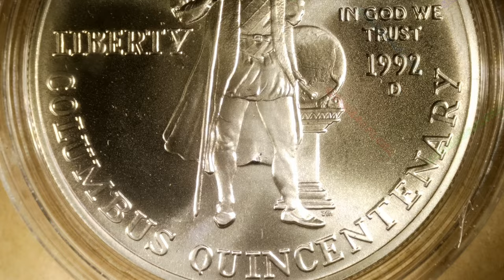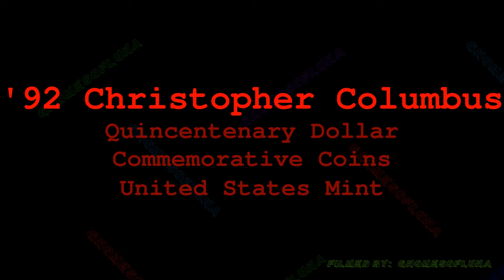🔊 1992 Christopher Columbus Quincentenary Dollar / United States Mint | Music By: Bankster Nation 🔊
Year: 1992
Title: Christopher Columbus Quincentenary Dollar
Mint: The United States Mint

Commemorative Coins